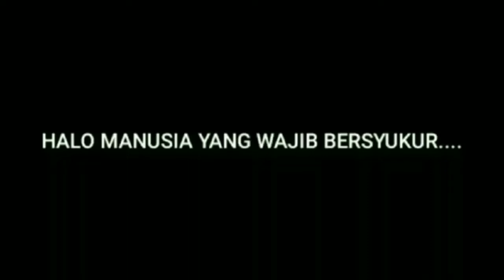Adu pinalti menyedihkan || Kenangan paling pahit di Diklat pinang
Halo manusia yang wajib bersyukur
terima kasih sudah nonton video aku

selamat menyaksikan

selamat bersyukuuuuuuuur